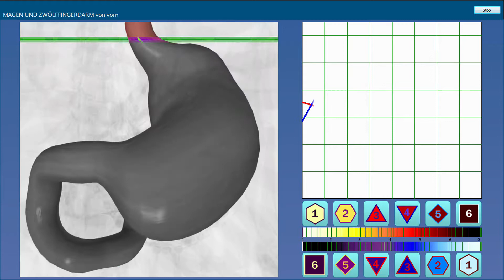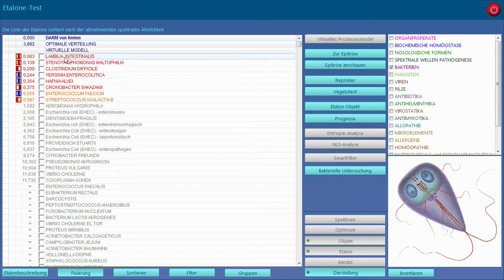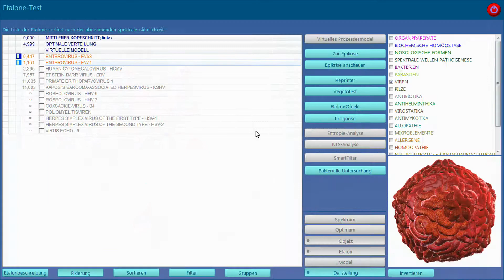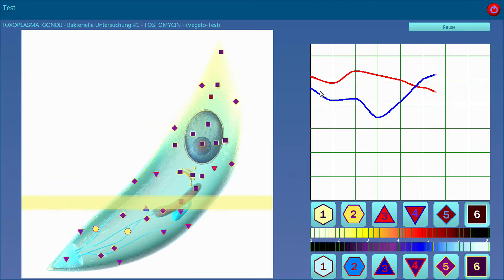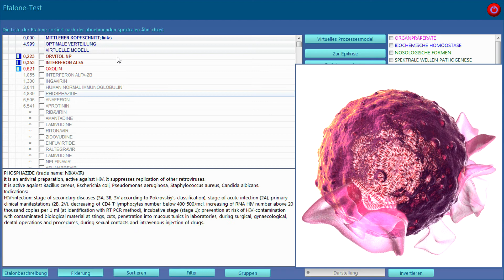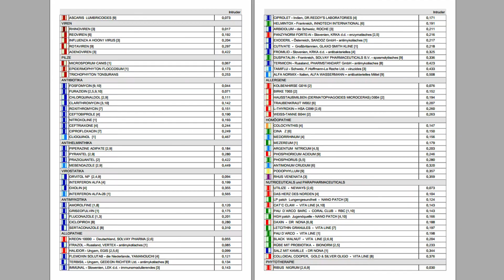Intruder (German)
Das Institut für angewandte Psychophysik präsentiert seine neueste Entwicklung - den Hardware- und Softwarekomplex "Metatron" mit der Software "Intruder", der auf die Detektion parasitärer Flora im menschlichen Körper und die Bestimmung der Empfindlichkeit gegenüber Medikamenten spezialisiert ist..
Die Wichtigkeit dieser Entwicklung wird durch das  in den letzten Jahren beobachtete Auftreten von panresistenten Superbakterien, die gegen alle zur Verfügung stehenden Antibiotika resistent sind, bestimmt. Aus diesem Grunde können das NLS-Verfahren und die computergestützte gleichzeitige Schnellbewertung der Aktivität und Resistenz einer  großen Anzahl von pathogenen Mikroorganismen gegen alle vorhandenen antibakteriellen (antiparasitären) Mittel zur alleinigen  Alternative für die moderne Medizin werden.